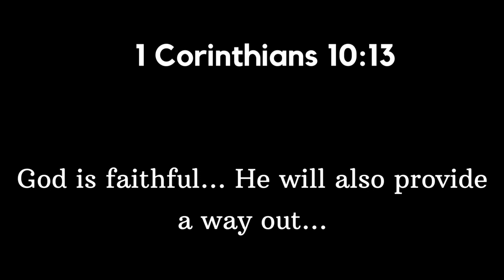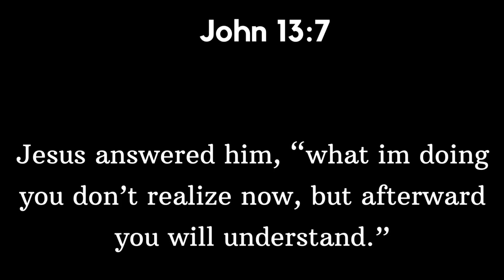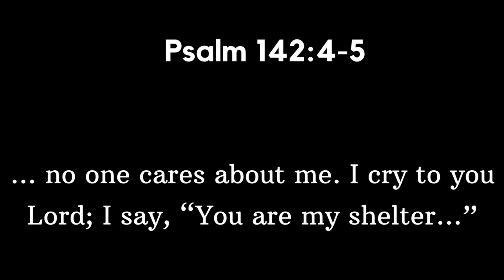Truth Be Told - MHBC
The students of Marble Hill Baptist Church act out the temptations and struggles of teenagers today. Although most say they’re fine.. truth be told, there are troubling things happening behind the scenes. Watch  to discover each of the students source of hope.